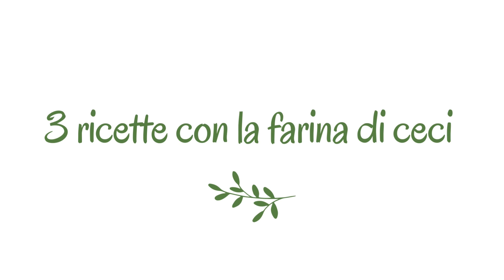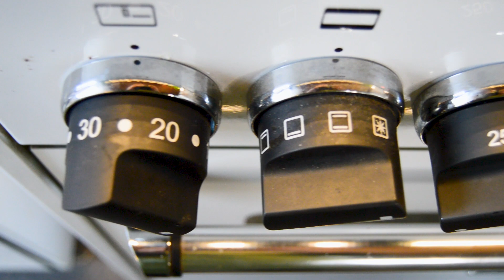FARINA DI CECI | 3 ricette facili e gustose e SENZA GLUTINE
Ciao, finalmente sono tornata! Come stai?
Come primo video del rientro ho deciso di proporti 3 ricette che realizzo con la farina di ceci. Sono ricette semplici ed adatte davvero a tutti, anche a chi non può consumare glutine.
Spero tanto che ti piacciano e che le rifarai! Se sì fammelo sapere, ne sarei davvero felice!

INGREDIENTI PER ISCRITTO:

FARINATA DI CECI:
200g di farina di ceci
600 g di acqua
5 g di sale
50 g di olio evo di buona qualità
rosmarino  a  piacere

CUPCAKES SALATI
200 g di farina di ceci
350 g di acqua
50 g di amido di mais
25 g di olio evo
15 g di lievito alimentare
15 g di lievito per torte salate
5 g di bicarbonato
5 g di sale
1 g di pepe
3 g di paprika
1 g di cumino
olive a piacere

PLUMCAKE
340 g di farina di ceci
100 g di farina di mais
30 g di amido di mais
150 g di zucchero semolato
16 g di lievito per dolci
10 g di bicarbonato
3 g di sale
520 g di latte
120 g di olio di semi

MUSICA
Music from Uppbeat (free for Creators!)